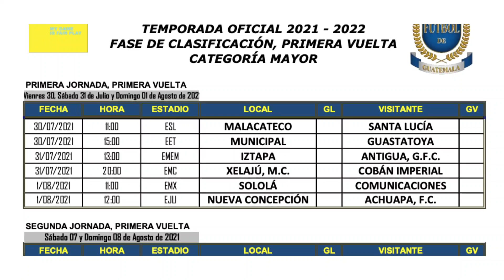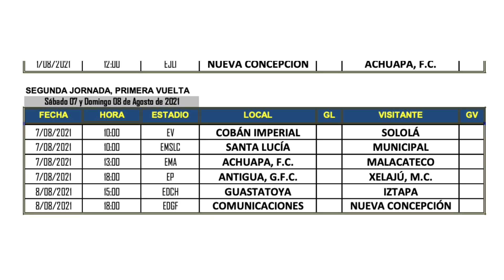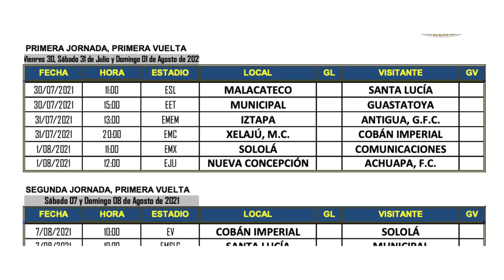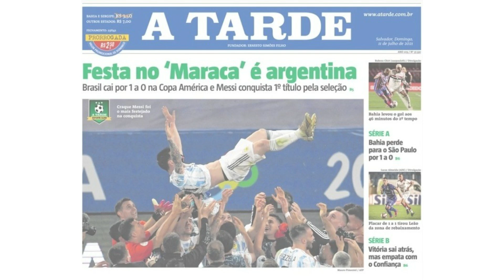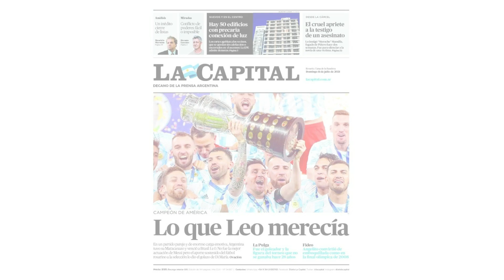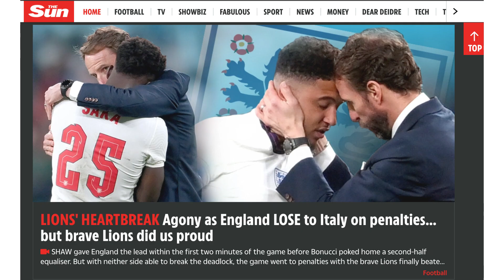Calendario del Apertura. ARGENTINA e ITALIA conquistaron MARACANÁ y WEMBLEY